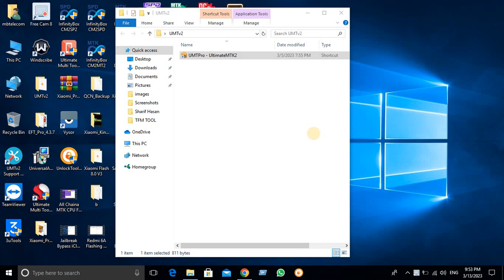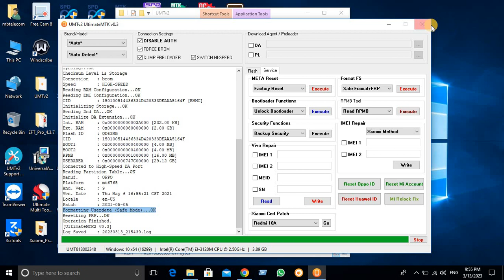OPPO A1k Meta Mode Safe Format Frp Reset Without Data Losse UMT Donge MTK2 2023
MBT Unlock Support 24

Any Country Support

All Support On
TeamViewer Support
IMEI Support
Mi Acount Lock
IPhone Permanent And Bypass With Sim
IPhone Passcode Diseble
Samsung Worldewide Frp Service On
Nokia Hmd Factory Rset And Frp Alltime On

All Box Dongle Renew Activation
All Online Tool Activation No Need Dongle
Only User Name Password 3 moth 6 month 1 year
All Tool Credit Instant
z3x.crdit packe instant
samkey credit instant

IPhone Passcode Diseble With Sim 5s 6 6plus 6s 6s X IOS 12x14 8 15x16x Unlock Tool
Vivo Y15s Frp Bypass Android 12 New Security 2023 Vivo Y15s V2120 Google Account Unlock Without PC